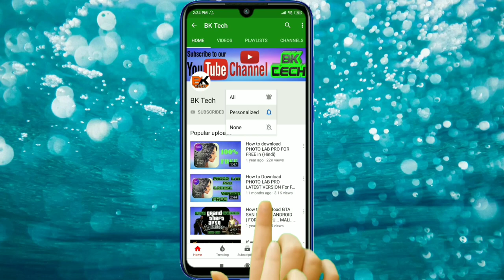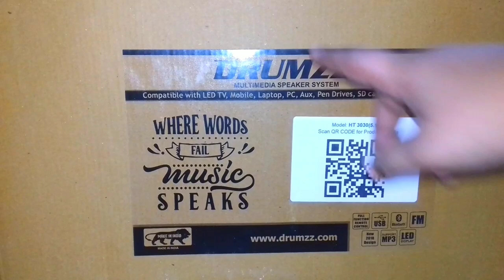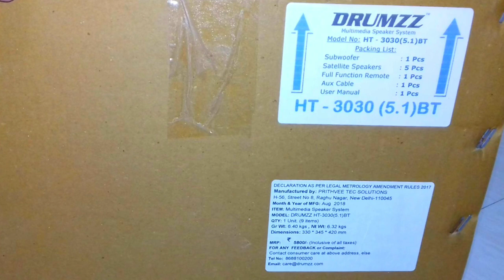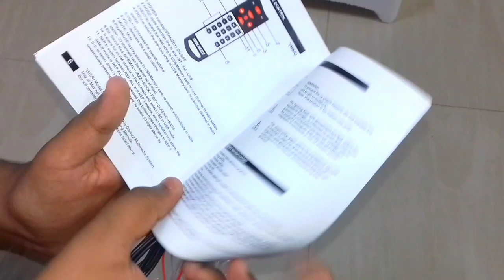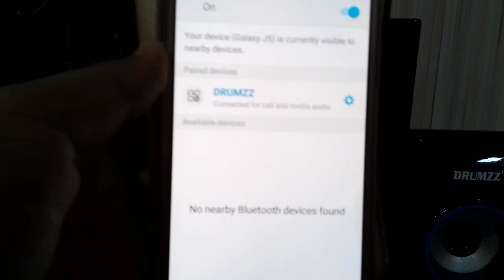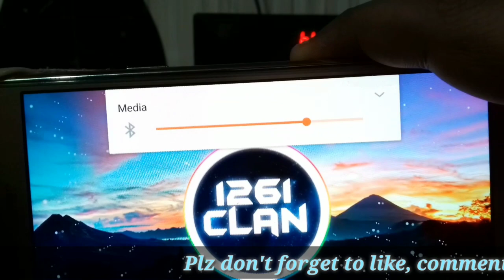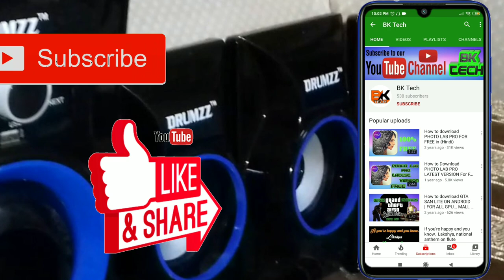DRUMZZ HOME THEATRE/MUSIC SYSTEM | HT 3030 (5.1)BT | BEST BUDGET | UNBOXING AND REVIEW IN HINDI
DRUMZZ [HT 3030(5.1)BT] on Flipkart..
DRUMZZ [HT 3030(5.1)BT] on amazon..

My Gears!
My Mic..👇🏻👇👇👇
My Gaming Headphones..👇🏻👇👇👇
FLIPKART: Currently Not Available!!
Checkout Latest Gaming Headphones..👇🏻👇👇👇
MY Gaming Mouse..👇🏻👇👇👇

THANKS FOR GIVING YOUR MOST VALUABLE TIME !!